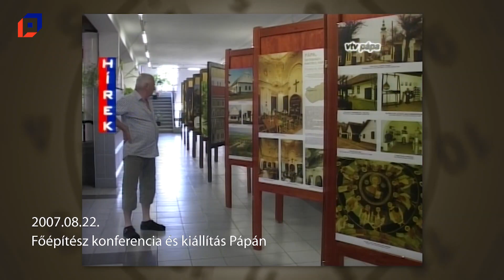Múltidéző 2023.08.22.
Események ezen a napon a következő évekből: 2007, 2011, 2016